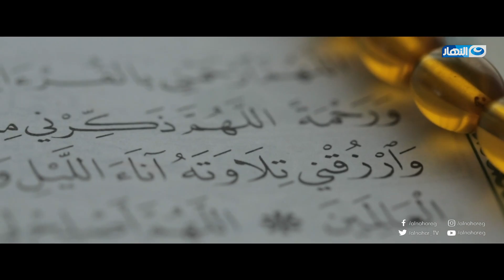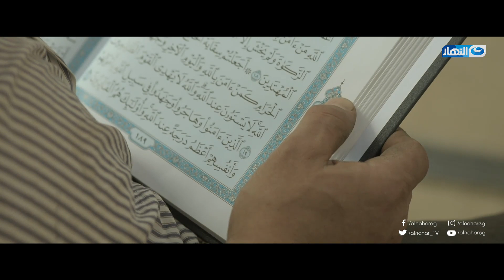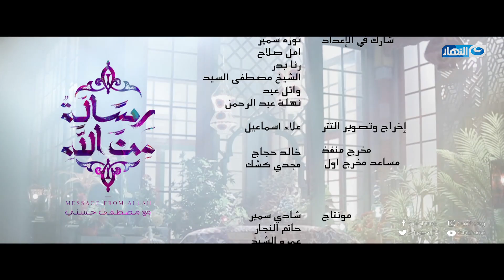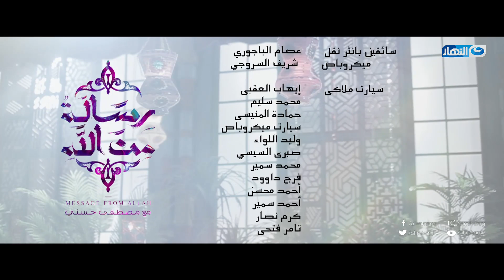رسالة من الله _ الحلقة الواحد والعشرون | رسالة عن الحب